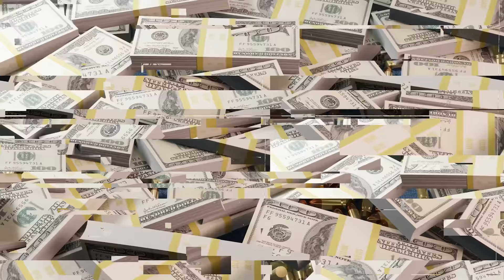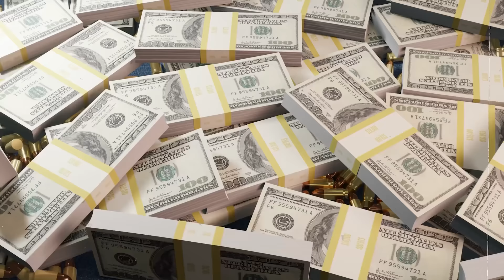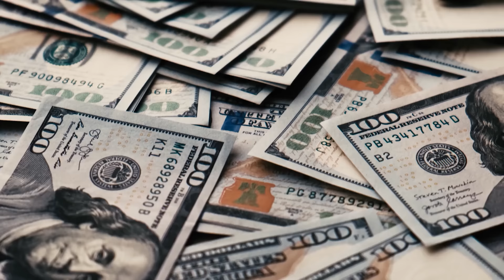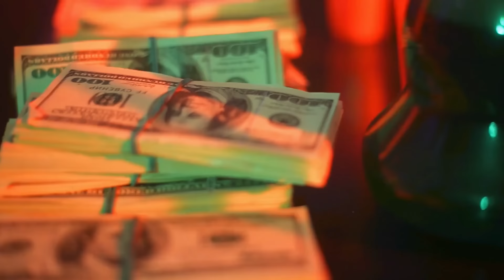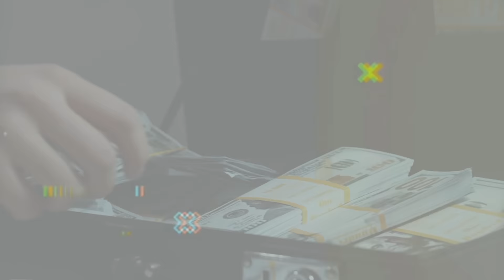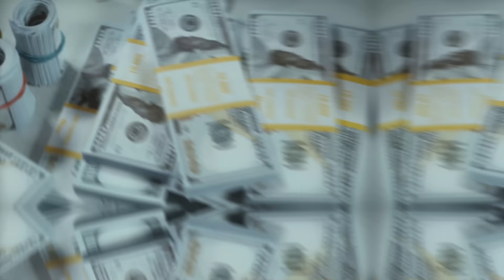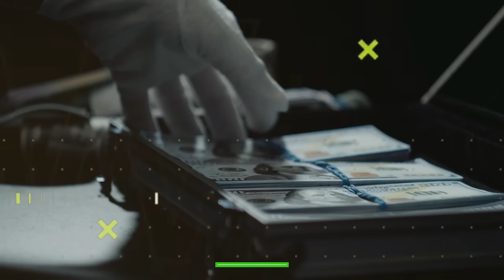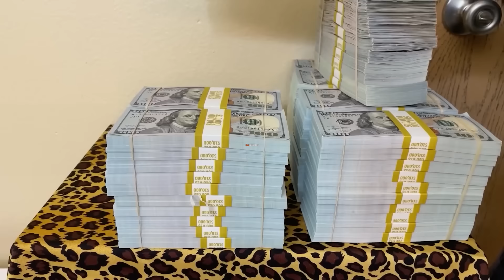Here Is The World's Most Expensive Horse Ever Sold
Ever imagined a horse that's worth more than a fancy sports car or even a small island? How about a horse that's pricier than the entire GDP of a country? Yes, you heard that right! In today's episode of 4 Ever Green, we're showing you the world’s most expensive horses ever sold. From a horse that cost a whopping $70 million to another that's worth a fortune, these aren't your average neighing neighbors. They're the superstars of the equine world, each with a story more fascinating than the last.